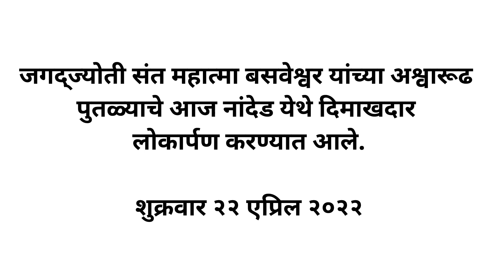जगद्ज्योती संत महात्मा बसवेश्वर/अश्वारूढ पुतळा/लोकार्पण सोहळा/नांदेड/महाराष्ट्र/Flamingo Frames Pune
जगद्ज्योती संत महात्मा बसवेश्वर यांच्या
अश्वारूढ पुतळ्याचे आज नांदेड येथे दिमाखदार लोकार्पण करण्यात आले.

शुक्रवार २२ एप्रिल २०२२

शॉर्ट फिल्म.
डॉक्यूमेंट्री फिल्म.
फिचर फिल्म.
कॉर्पोरेट इवेंट्स.
सिनेमॅटिक वेडिंग,प्री-वेडिंग.